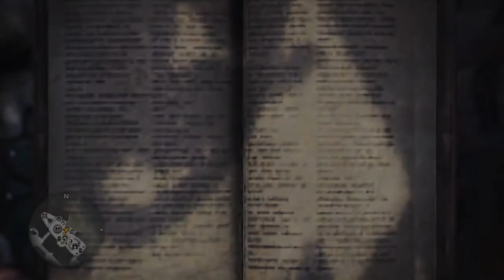Monster Hunter World - HOW TO CRAFT QUEEN BEETLE ARMOR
HOW TO CRAFT QUEEN BEETLE ARMOR?

The event runs until April 20th 2018
so grab it now before it's too late